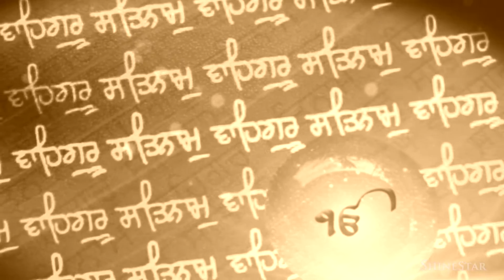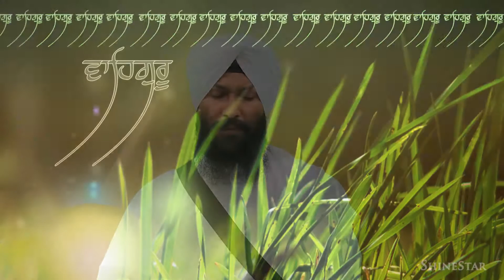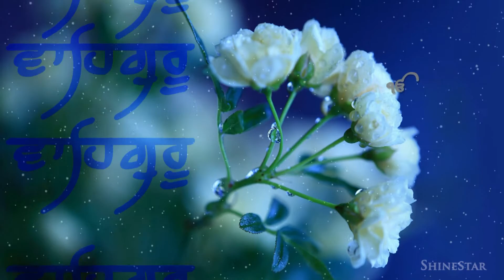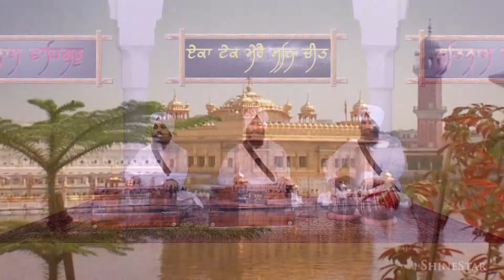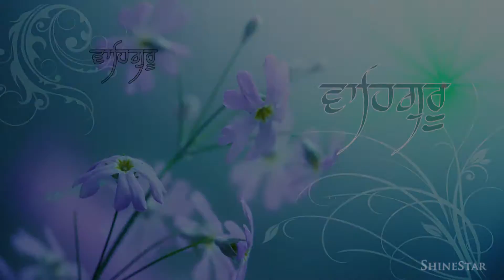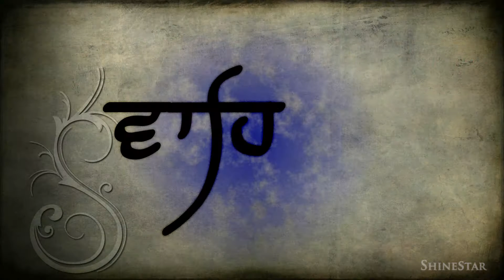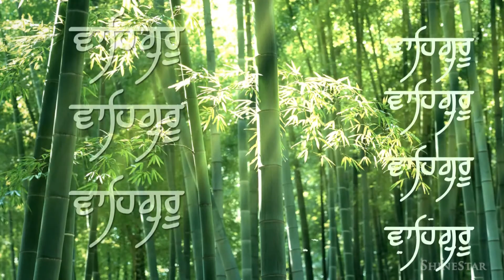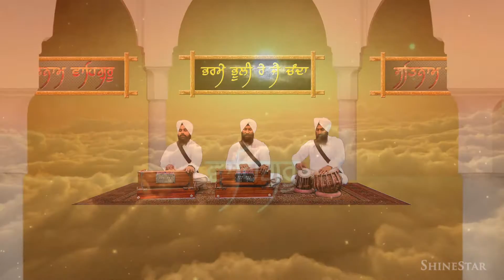Gur Jaisa Nahi Ko Dev (Full Video) - Bhai Gurdyal Singh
Album - Guru Jaisa Nahi Ko Dev
Full Video Album
Producer - Babli Singh